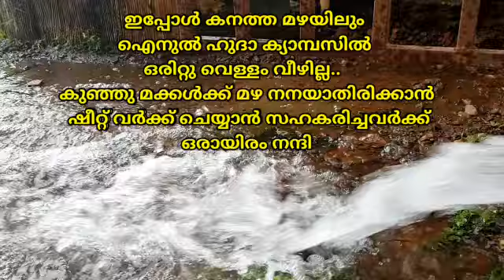ഐനുൽ ഹുദ മദ്രസ